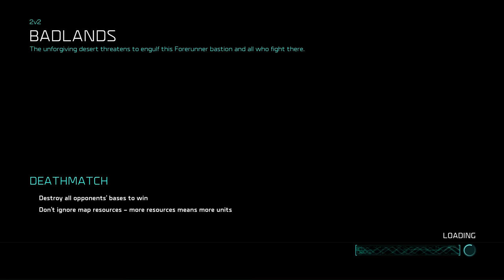a very CRINGE SCARAB rush!